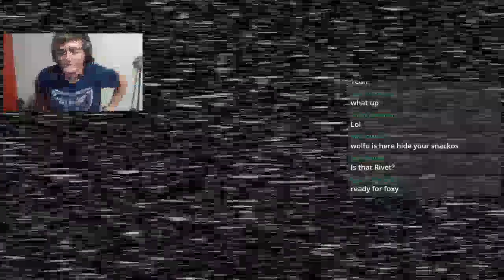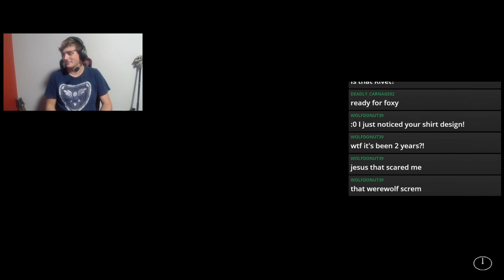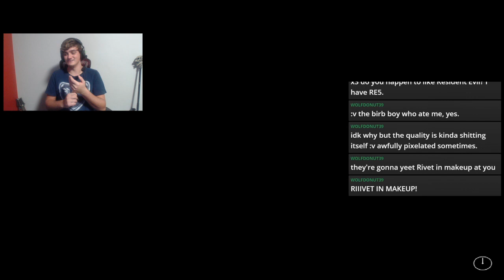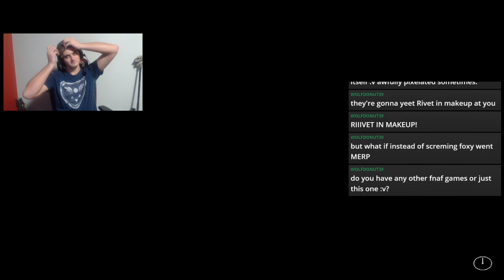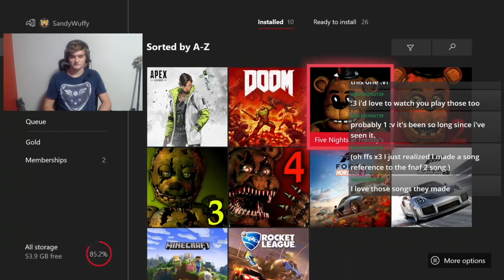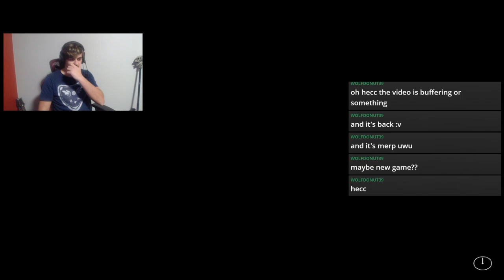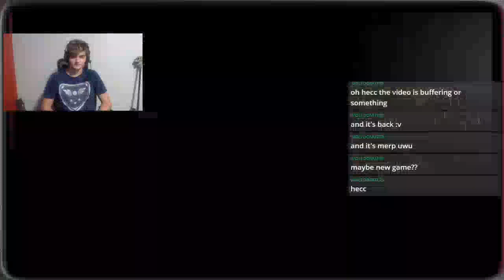Fnaf 2 Xbox One Edition NIGHT 5 COMPLETE